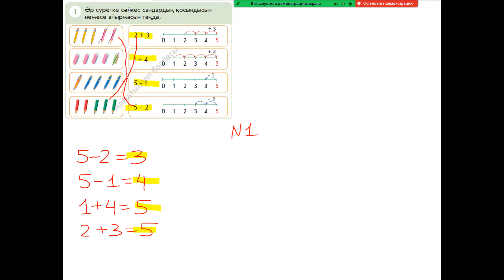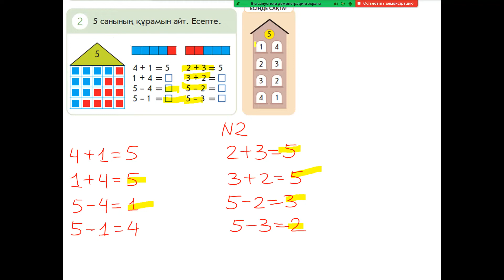Математика 1-сынып 9-сабақ [5 саны және цифры. 5 санының құрамы]